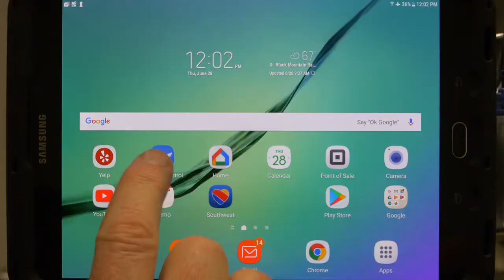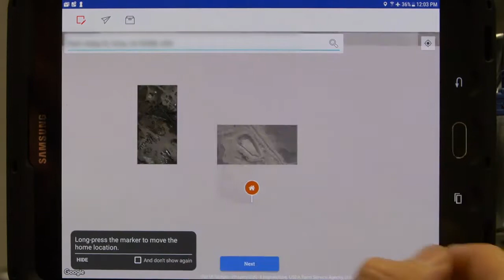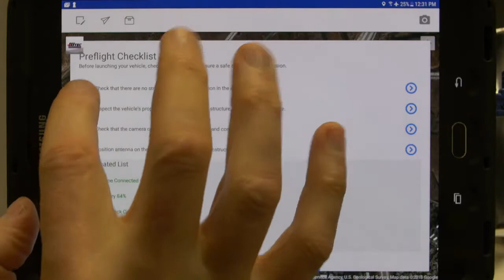Hitec Commercial Solutions Xeno FX Fixed Wing Mapping Drone